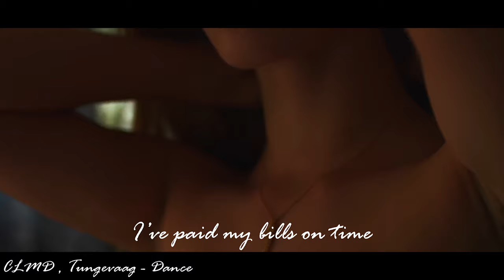CLMD , Tungevaag - Dance (Music Video)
Producers IG: clmdmusic , tungevaag
Original Video: Shoffy feat. Lincoln Jesser - Takes My Body Higher (Official Music Video)